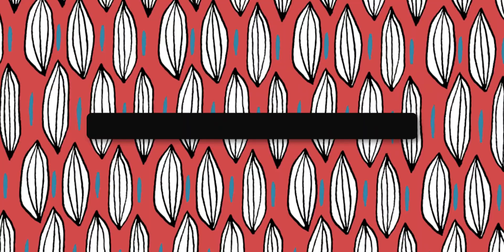Граффити, повязки, Z и V, символы на 9 мая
ВОЙНА СИМВОЛОВ: ИСТОРИЧЕСКИЕ ХРОНИКИ